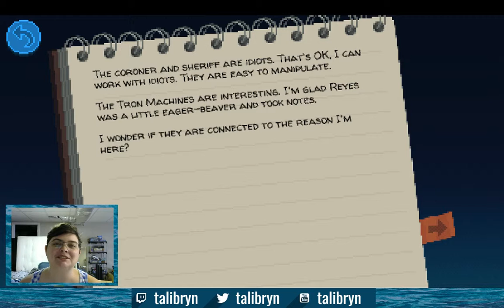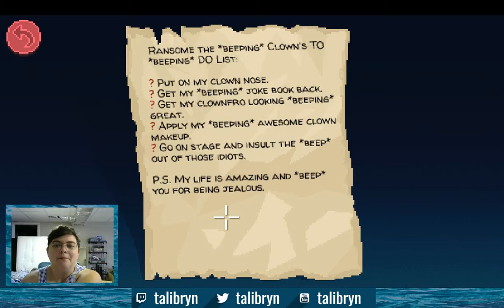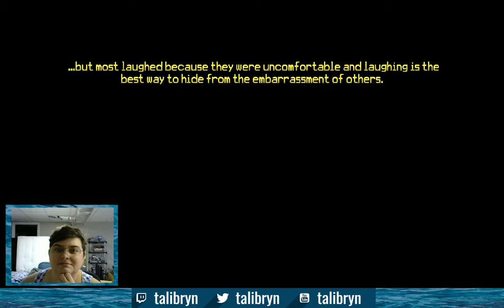Thimbleweed Park - Let's Play - 02 - Bleeping Clown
New (to me) game I just got from Epic Games called Thimbleweed Park. It's a pixel murder mystery game and it's awesome. Not to say I'm good at it, mind you, just that it's awesome.